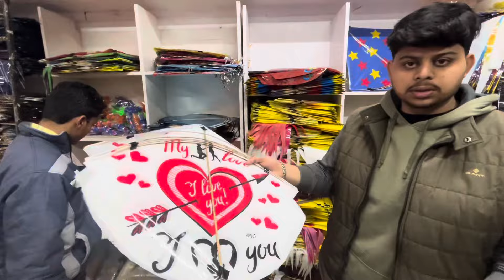￼22 cord manjha only one shop in Bathinda|| wholesale shop for kites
lohri 2024, lohri, happy lohri 2024, lohri 2024
2024 song status, lohri song, 2024 me lohri kab hai, lohri vlog, lohri songs, happy lohri, kite vlog 2024, lohri celebration in punjab 2024, happy lohri whatsapp status 2024, lohadi 2024, lohri songs 2024, new lohri 2024 status, lohri mashup 2024
kite shopping 2024, manja shopping 2024, kite shopping, kite shopping video, kite shopping 2023, kite flying 2024, kite shopping vlog, kites
2024,2024 kite shopping, kite video 2024, kites song, manja shopping, lohri kite shopping 2024, kite market 2024, makar sankranti kite shopping, kite
Channing for moler conleantiMe Chenile 991
shakti gattu testing, shakti gattu
lohri stash 2023, big kites, kite stash 2023, pakistani design kites,kites, designer
ludhiana kite market, wholesale kite market ludhiana, wholesale market ludhiana, ludhiana wholesale market, wholesale kite market in ludhiana, cheapest kite market in
ludhiana kite market, kite market ludhiana,